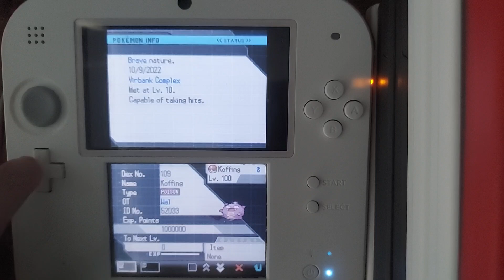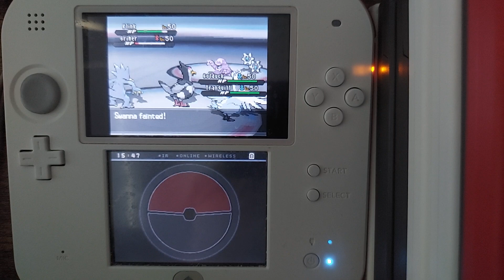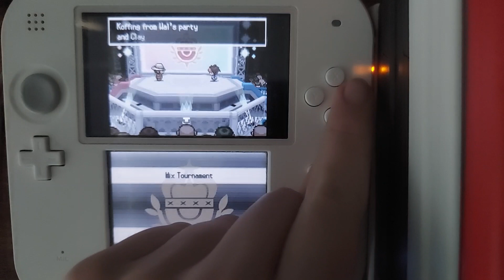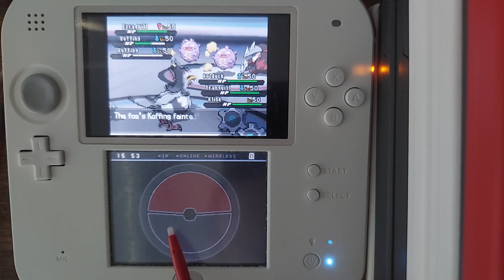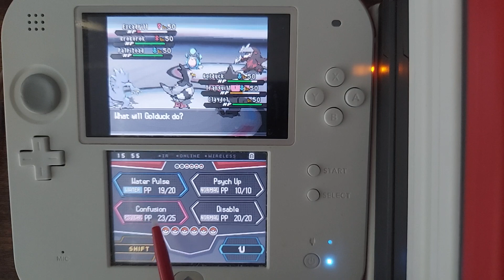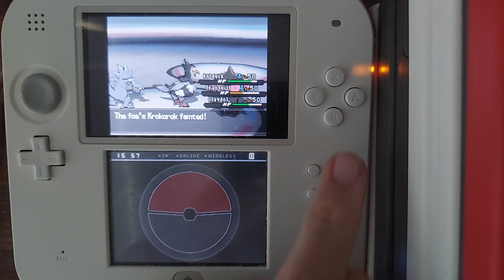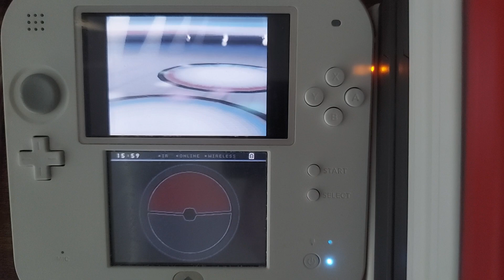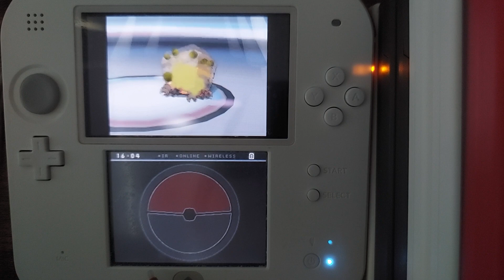Dmitri (Mix Tournament)